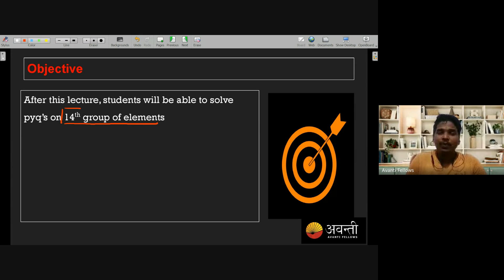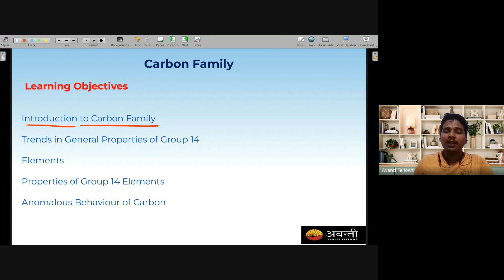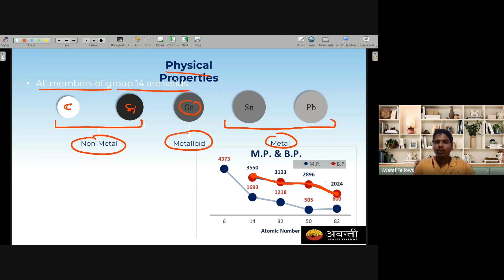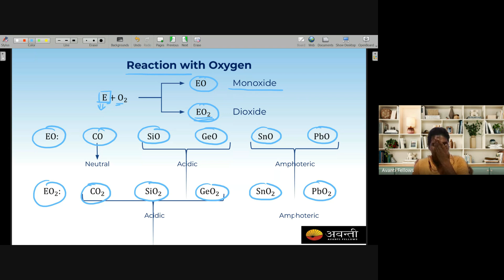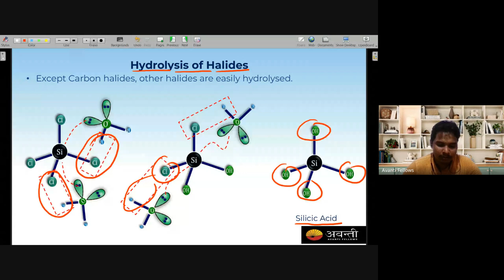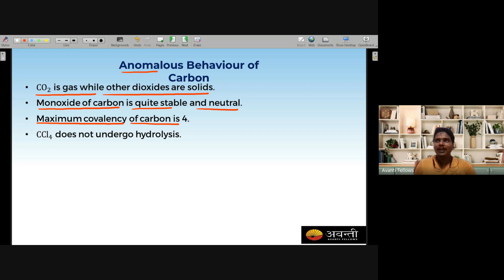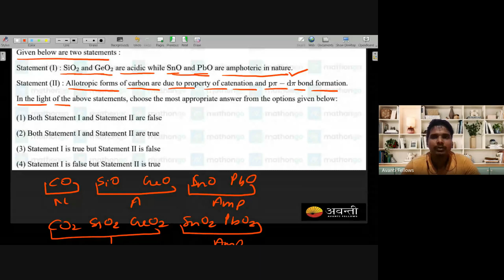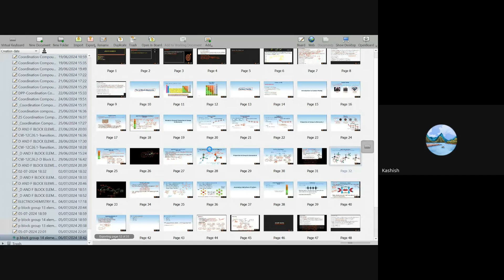p- Block Elements - Carbon Family | 12th JEE Chemistry | 6th July, 2024